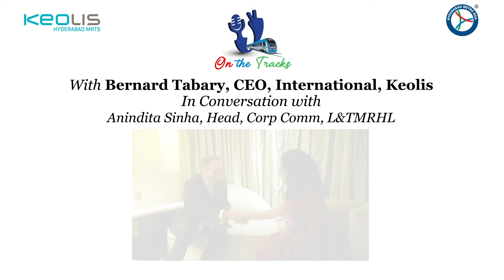Bernard Tabary, CEO Intl., Keolis in Conversation with Anindita Sinha, Head, Corp Comm, L&TMRHL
As L&T Metro, Hyderabad celebrates 5 years of being "On The Tracks", Ms. Anindita Sinha, Head- Corporate Communication, L&TMRHL interviews Mr. Bernard Tabary, CEO, International, Keolis,  commemorating the completion of a 10-year partnership.